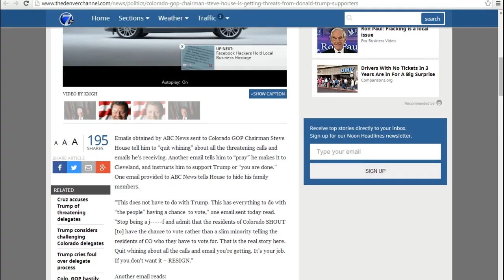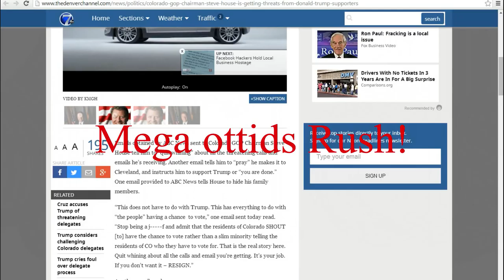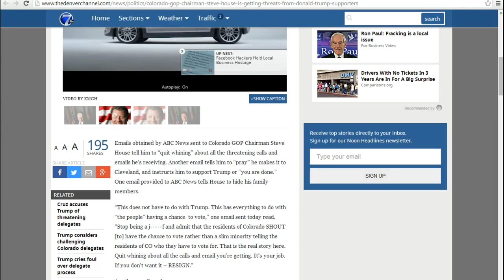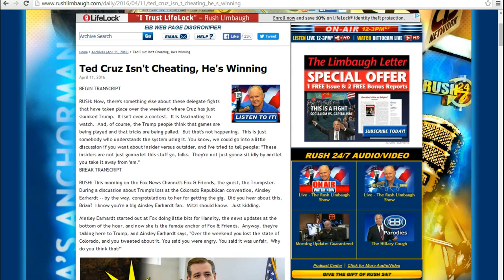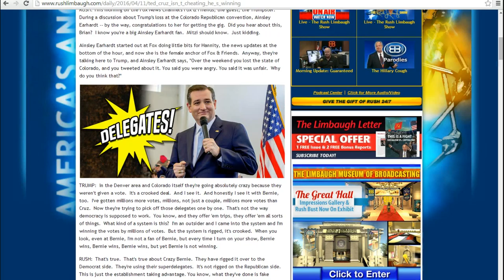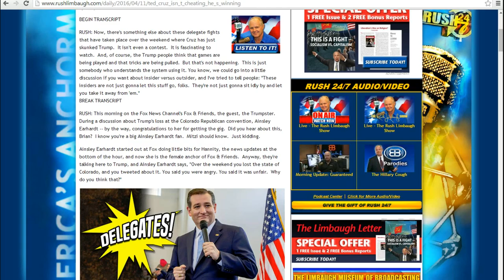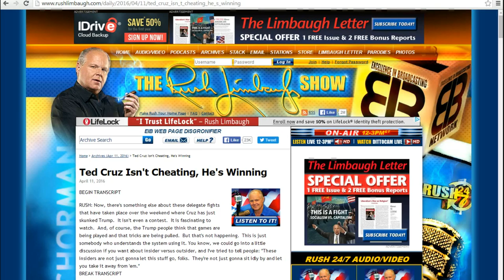Colorado voters should hold the primary anyway!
Colorado voters should hold their own primary and if Cruz still wins then so be it, but if Trump wins then sue the republican party to force them to give the delegates to Trump. That's the way I see it. Din't threaten the corrupt Steve House, republican party chair.